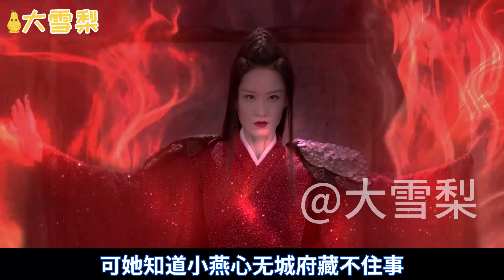三生三世生生世世（九十二）